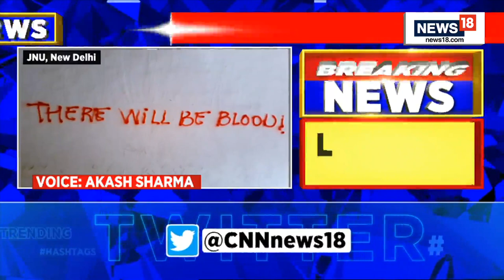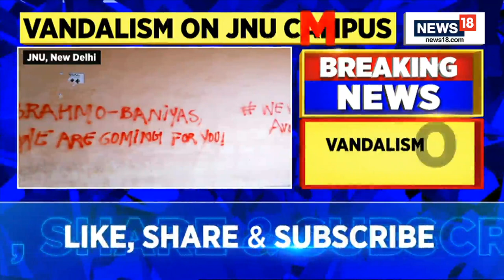JNU Latest News | JNU News Today | Vandalism At JNU Campus | ABVP Accuses Left Group | English News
Breaking | Vandalism at JNU campus, ABVP accuses left group

n18oc_india